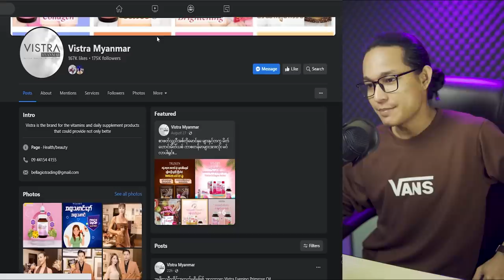အကိုလေးတို့လက်လွန်ကုန်မယ်နော်...;D (special guest Hein Theit)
Special Guest - Ko Hein Theit (ထိမိဂွိ)